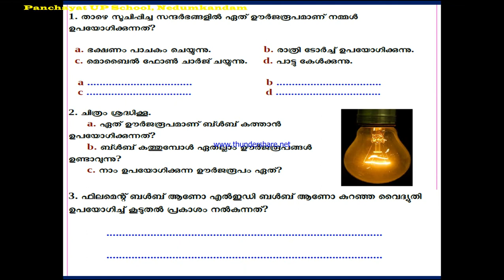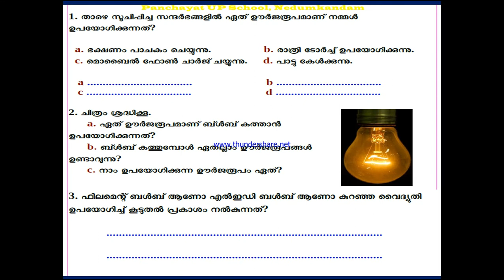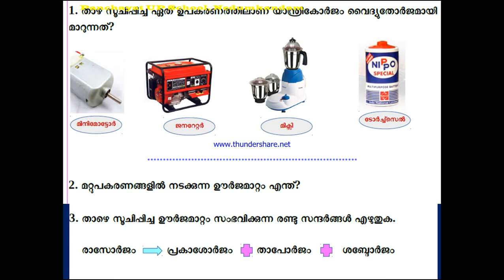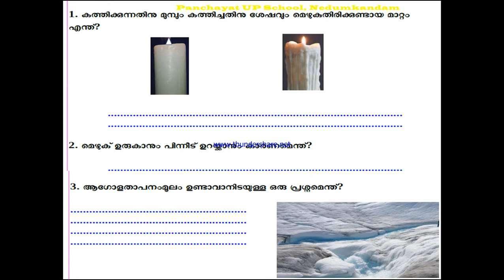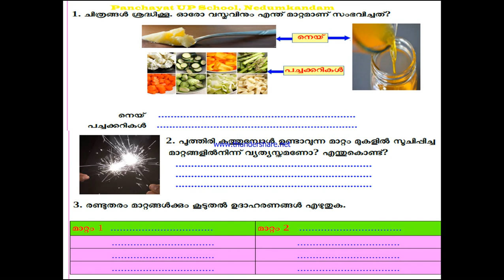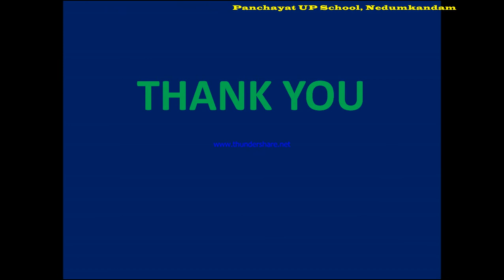വർക്ക് ഷീറ്റ് Std 6 യൂണിറ്റ് 2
Essence of Change, Basic Science